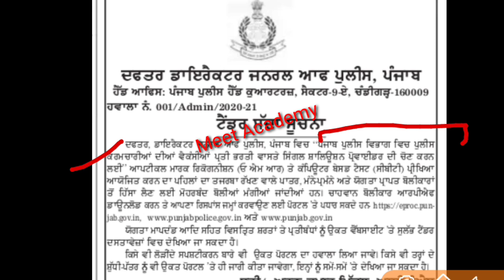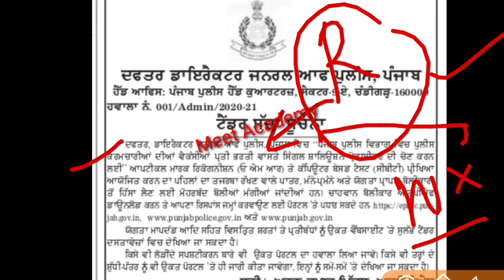Punjab Police Recruitment 2021 | Punjab Police Bharti 2021 |Punjab Patwari Recruitment 2021 Syllabus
constable recruitment,post office recruitment 2020,Post office bharti 2020 apply online,upcoming punjab govt jobs 2020,punjab govt jobs oct 2020,Govt jobs 2020,government jobs 2020

Govt Jobs Best Study Material 👇

1.

2.

3. Punjab Patwari Agriculture(Top 500 MCQ)

4. Best Punjab GK Book for all Punjab Govt Exams-Pdf

6. India GK(1000+ Mcqs)-Specially for Govt Exams